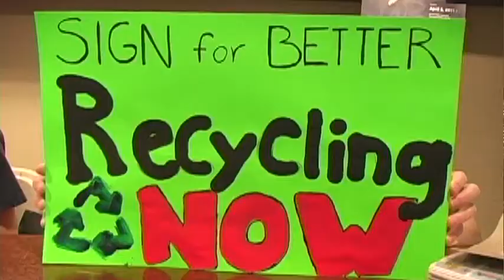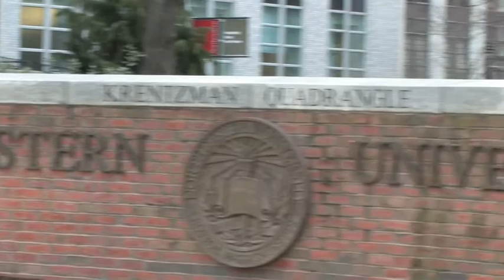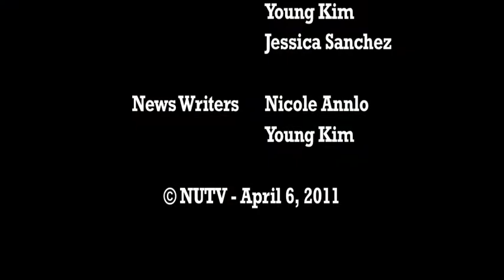news show 321